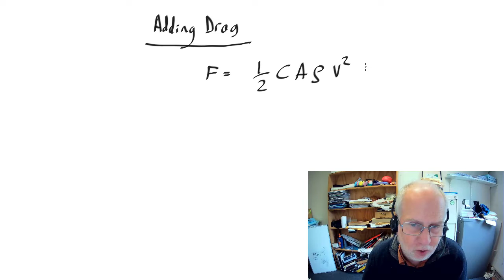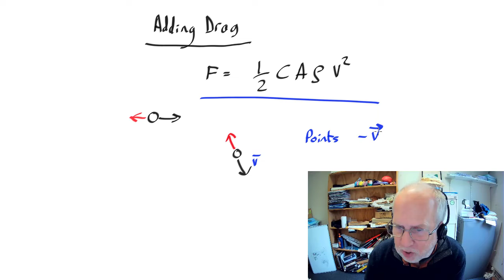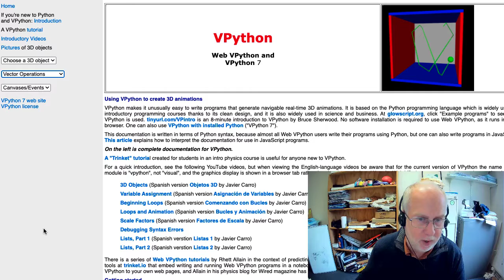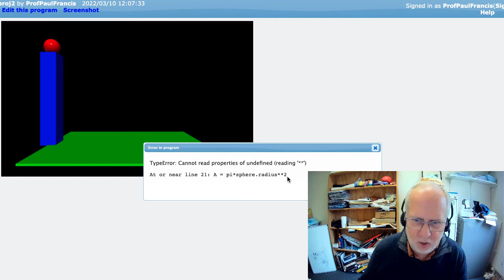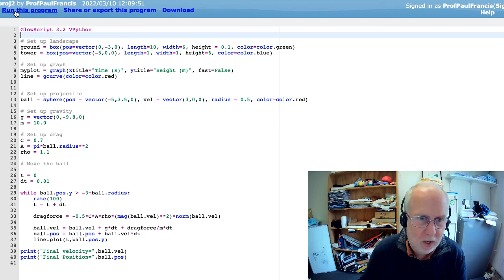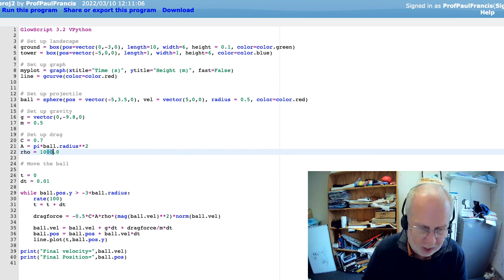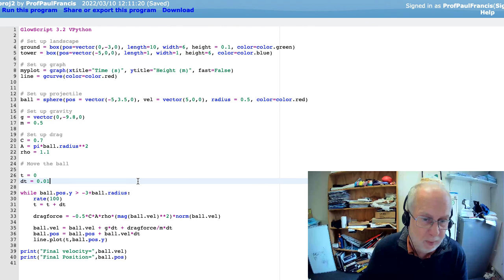NA07 Drag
Adding drag force to our simulation